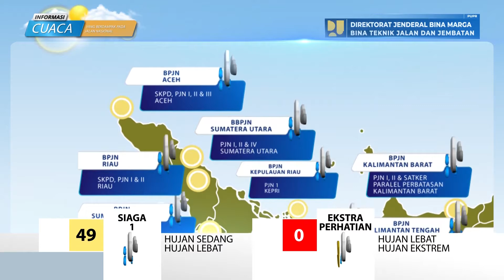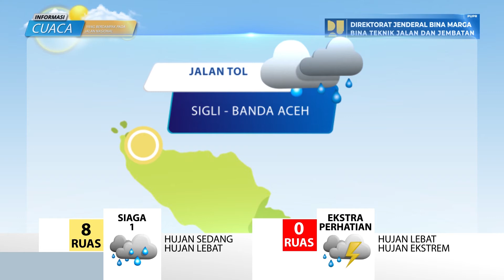Prediksi Cuaca Berdampak Pada Jalan Nasional Tanggal 4 Mei 2022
Laporan prediksi cuaca berdampak pada jalan nasional tanggal 4 Mei 2022, data prediksi cuaca bersumber dari BMKG